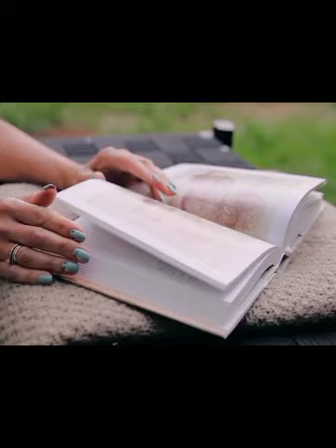भारत देश के अलावा 15 अगस्त को और कौन-कौन से देश स्वतंत्रता दिवस मनाते हैं??🤔🤔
JAY HIND

1. criticism.
2. comment
3. news reporting.
4. scholarship.
5. and research.

Please Note -
1. This video is for Teaching Purposes .
2. This video does not promote any wrongdoing.